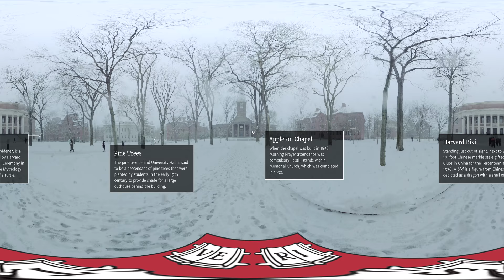Home for Harvard's Commencement: Tercentenary Theatre in 360°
Harvard's Tercentenary Theatre is home to Harvard's Commencement exercises. As the University celebrates the 367th year of Commencement ceremonies, learn about the space that will host about 8,000 graduating students and over 13,000 friends and family on May 24, 2018.